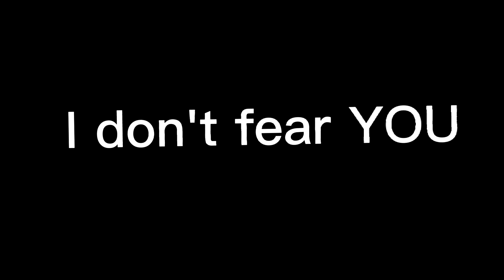ok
for the haters if you don't like my content then just scroll away or watch a different video you don't  comment nothing